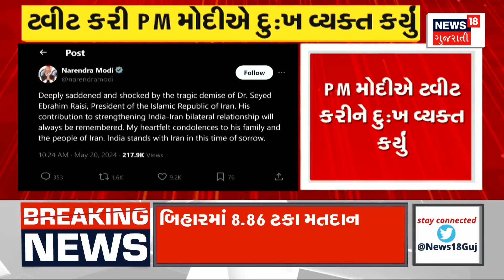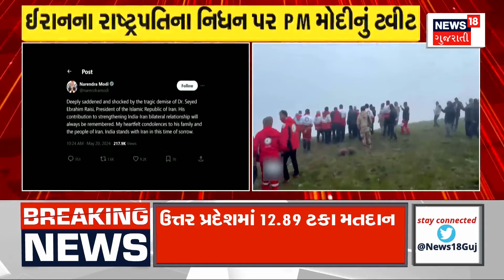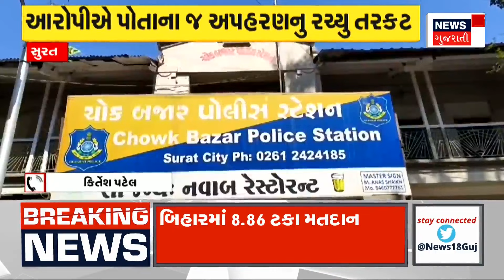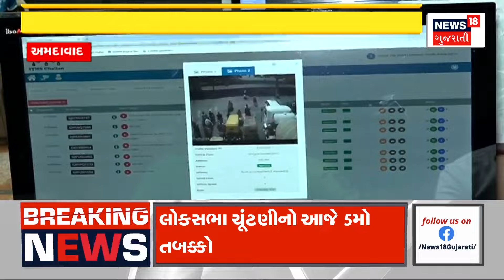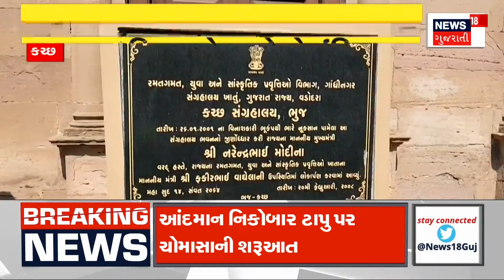Ahmedabad News : સોનાનો ભાવ 76,900 થયો | Gold Price | Silver Price | Gujarati News | News18 Gujarati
Ahmedabad News : Gold-silver prices all time high. Today the price of gold rose to 76,900. The price of silver rose to 92 thousand 500. The price of gold is likely to go up to 78 thousand when the Indian market opens.

Ahmedabad News : સોના-ચાંદીના ભાવ ઓલ ટાઈમ હાઈ.આજે સોનાનો ભાવ 76,900 થયો.ચાંદીનો ભાવ 92 હજાર 500 થયો.ભારતીય બજાર ખૂલે ત્યારે સોનાનો ભાવ 78 હજાર જાય તેવી શક્યતા. n18oc_samachar